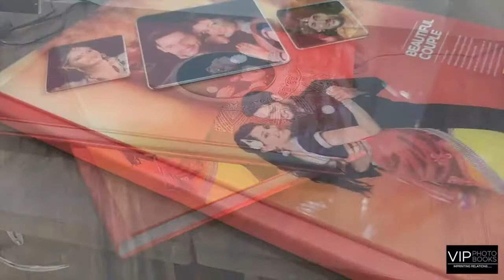CH SERIES COVERS VIP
VIP PHOTOBOOKS - A division of Vasant Image Productions, introducing state of the art, new CH Series, Full Acrylic Sparkle, Album Covers. This new range comes in amazing 84 designs.